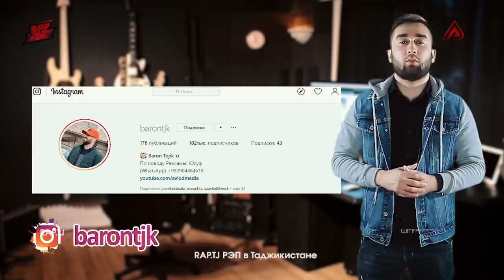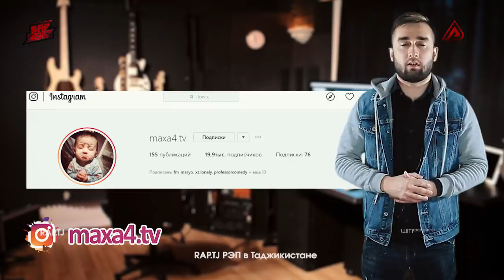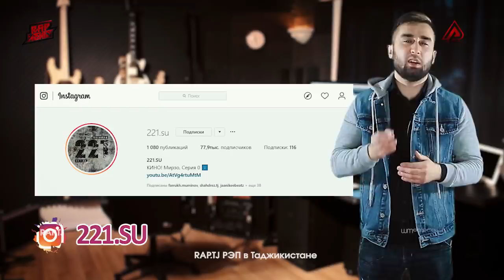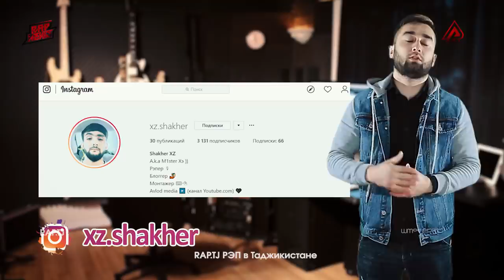STYOPA ва Baron кай БАТТЛ мекнан ? | RAP NEWS (RAP.TJ)